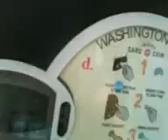handling killer,mafia,drug,gay! V07 13 13 15 59sat